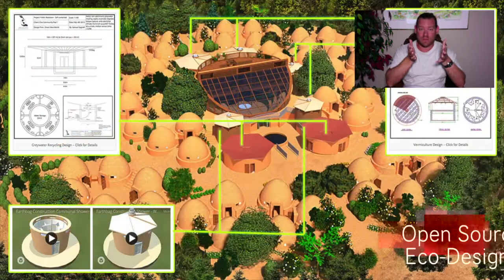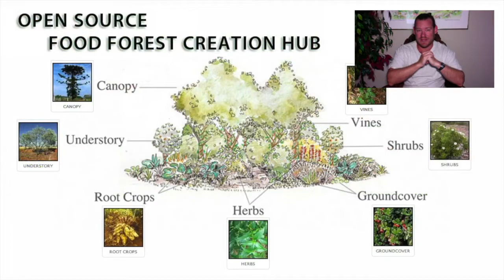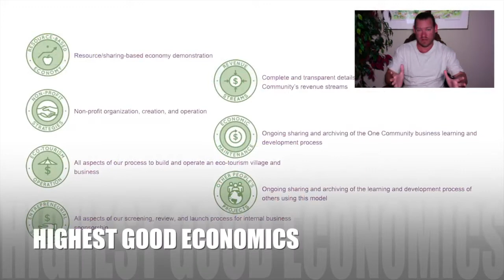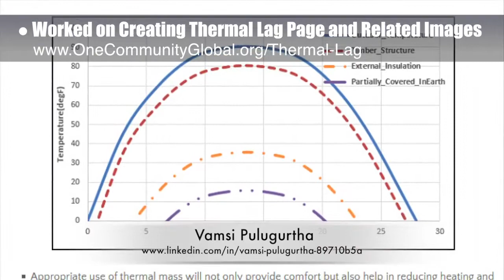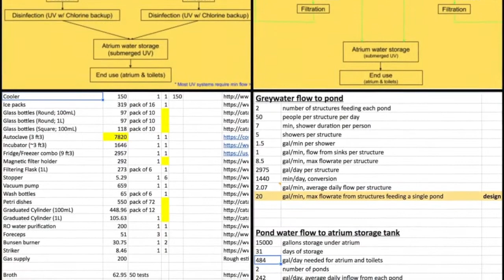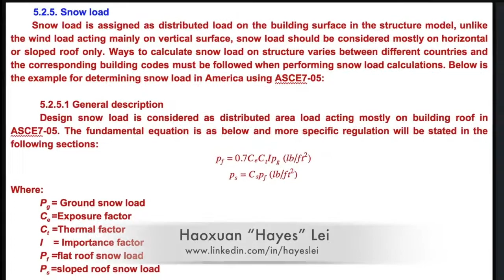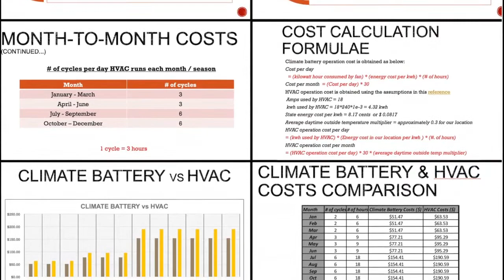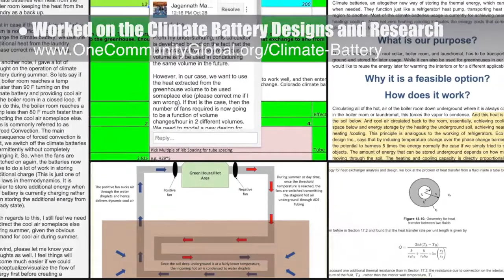Building a Sustainable World - One Community Weekly Progress Update #241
Building a Sustainable World | Positively Transforming the World | Making a Sustainable World a Reality | Evolving Earth’s Sustainability | Open Source Blueprints for a Sustainable World | A Sustainable World | Creating A World that Works for Everyone | One Community | Weekly Progress Update #241

“Building a sustainable world that will benefit us all will need to be a collaborative effort if we are ever to succeed. Sustainable and open source approaches to food, energy, housing, education, for-profit and non-profit economic design, social architecture, fulfilled living, and global stewardship practices will make this easier. One Community is creating these as part of our approach to Highest Good of All global transformation. This is the November 5, 2017 edition (#241) of our weekly progress update detailing our team’s development and accomplishments."

BUILDING A SUSTAINABLE WORLD INTRO: @:35
BUILDING A SUSTAINABLE WORLD SUMMARY: @13:29

Artist: VUKE